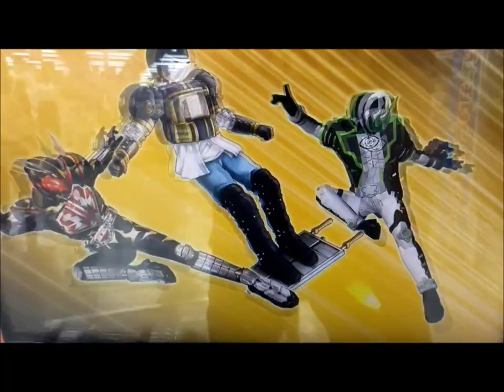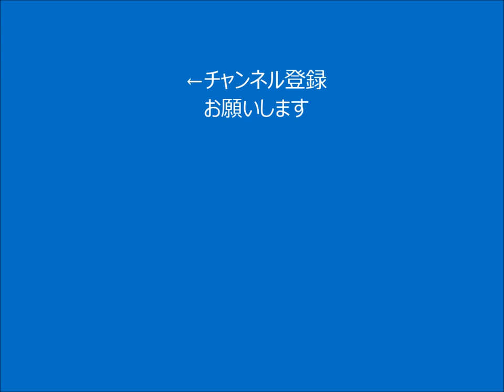エナジーアイテム【雷】 ブットバソウルモット１０ 新演出 仮面ライダービルド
ブットバソウルモット10
エナジーアイテム【雷】の演出です。